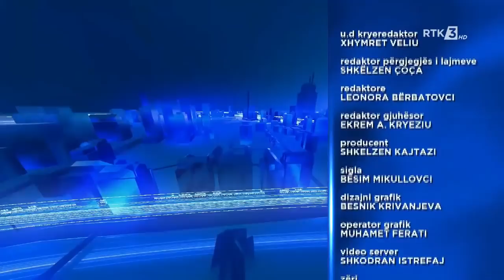IMAZHI I DITËS 21.07.2021